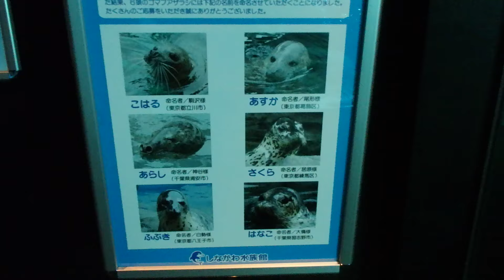【しながわ水族館】ゴマフアザラシ＠アザラシ館地下1階 2016/12/17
【しながわ水族館】ゴマフアザラシ＠アザラシ館地下1階 OBSERVATORY FOR SPOTTED SEAL BEHAVIOR 2016/12/17
OLYMPUS STYLUS SH-2 1080P 60fps にて撮影

ゴマフアザラシ（胡麻斑海豹） 学名：：Phoca largha 英名：Spotted Seal